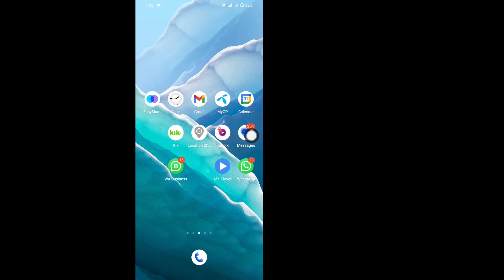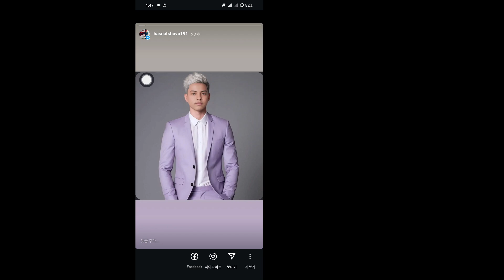Instagram 스토리에서 누군가를 언급하는 방법(업데이트) | Instagram 스토리에서 누군가를 언급하세요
이 영상에서는 최신 2024년 업데이트를 사용하여 Instagram 스토리에서 누군가를 쉽게 언급하는 방법을 보여드리겠습니다